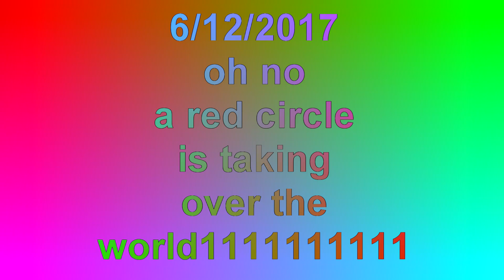1080p60 politics - 6-12-2017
and credit to kugee for the idea